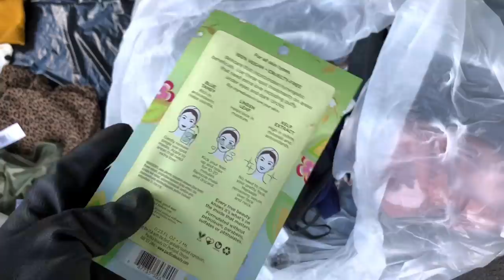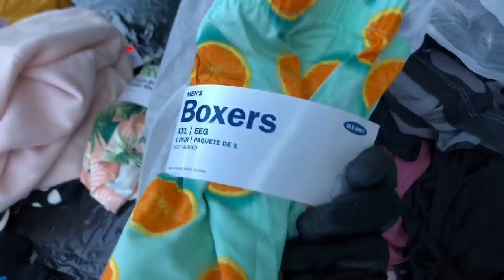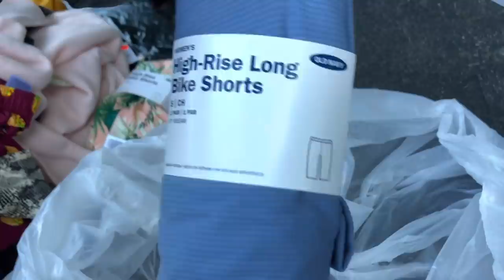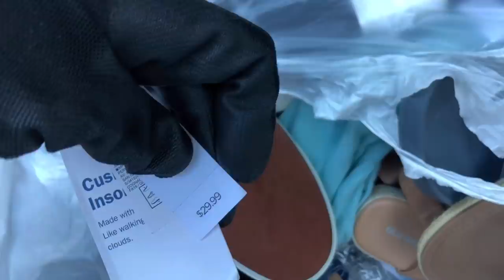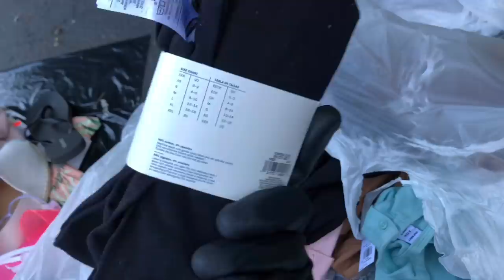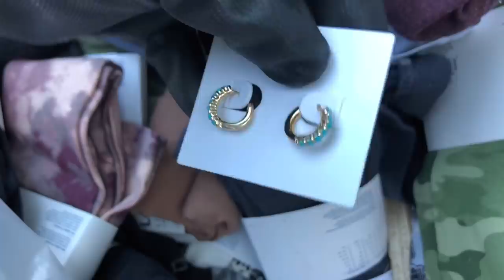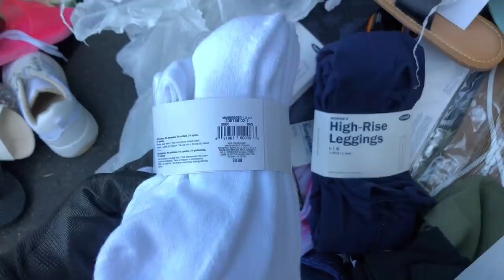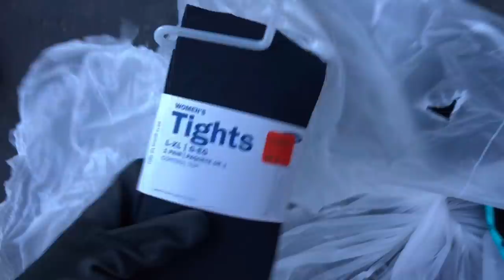DUMPSTER DIVING - UNREAL!! JACKPOT At OLD NAVY! My BEST Score EVER!!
Come Along With Me As I Dumpster Dive At Big Corporate Retail Stores For Food & Other Usable Items To Save From The Landfill! Today We Dive At Old Navy!

I Will Show You What These Stores Throw Away And Their Recycle Habits. We Will Look For Treasures That I Can Reuse, Repurpose, Recycle And Sometimes Resell. Although, Most Items I Find Are Either Used By My Family Or Donated To The Vietnam Veterans Of America, A Local Domestic Violence Womens Shelter, A Local Homeless Shelter & A Local No Kill Animal Rescue. 😊

Links To Items I Use And Purchase From Amazon 😃

💜Grabber Two Pack
💜Gloves (in winter)
💜 IKEA Bags

**I donate most everything I find in the dumpsters, I don’t sell to viewers. Usually It has all been donated before the video is uploaded, I’m sorry.**